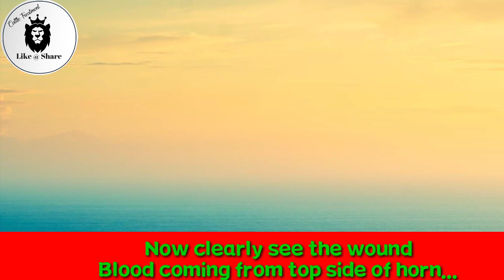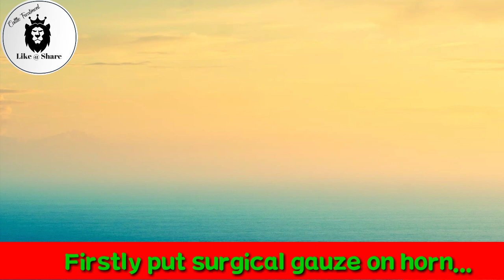Fracture Horn || اگر بھینس کا سینگ ٹوٹ جائے اور اس سے خون بہنا نا رُکے تو کیسے علاج کریں گے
If a buffalo's horn is bleeding and you cannot stop the bleeding, it's important to seek veterinary care as soon as possible. In the meantime, you can apply pressure to the wound using a clean cloth or bandage. Try to hold the cloth or bandage firmly against the wound for several minutes to help stem the bleeding. If possible, elevate the buffalo's head to help reduce blood flow to the area. It's important to avoid applying any substances to the wound, such as powders or ointments, as this may make it more difficult for the veterinarian to properly assess and treat the injury.